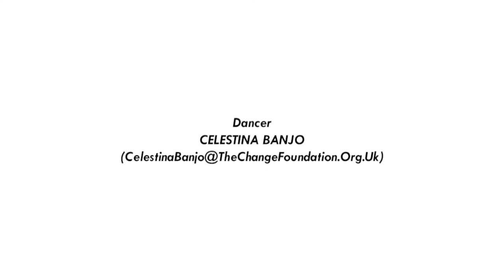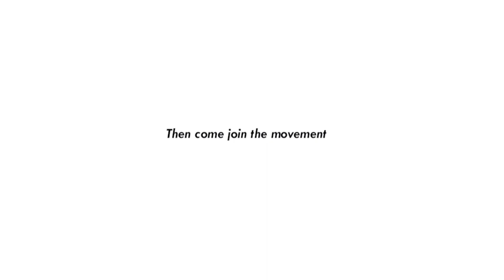Dance4Change presents 'Painted On Canvas'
Marie- Luise Schiebe & Celestina Banjo

Performing @ The Redbridge Virtual School Achievement Awards for young people in care.

Ladies 16-24 years who would like to join contact